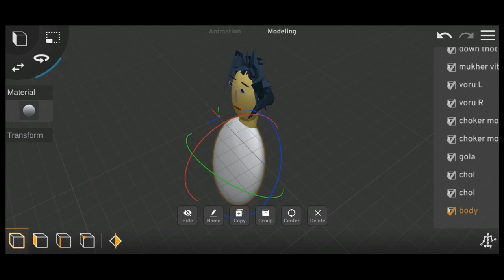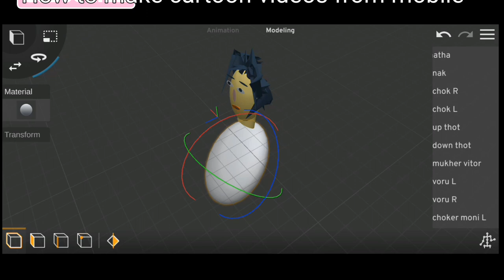How To Make Cartoon Animation Video In Mobile Creative Commons - Attribution use for free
Creative Commons - Attribution use for free

How To Make Cartoon Animation Video In Mobile Bangla, কার্টুন ভিডিও তৈরি করে ইনকাম করুন মোবাইল দিয়ে, how to make cartoon video in mobile, how to make cartoon in android, bangla tutorial, how to make cartoon video, কিভাবে অনলাইনে টাকা ইনকাম করা যায়, kivabe online theke taka income korbo 2022, how to earn money from facebook, how To earn money Youtube

how to make cartoon, make cartoon video, মোবাইল দিয়ে কার্টুন ভিডিও তৈরি, how to make cartoon video in mobile, কার্টুন ভিডিও তৈরি করুন মোবাইল দিয়ে, how to make cartoon in android, cartoon video, tweencraft, bangla tutorial, cartoon, st unique tech, animation, mobile, how to make cartoon video